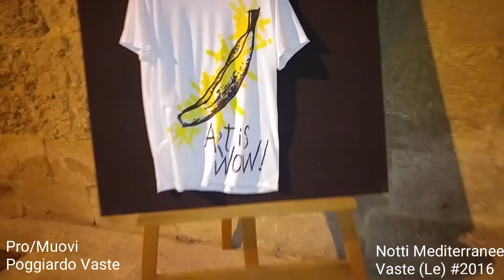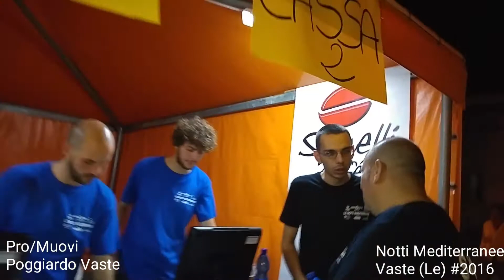Vaste (Le) Notti Mediterranee 29/30/31 luglio e 1 agosto #2016